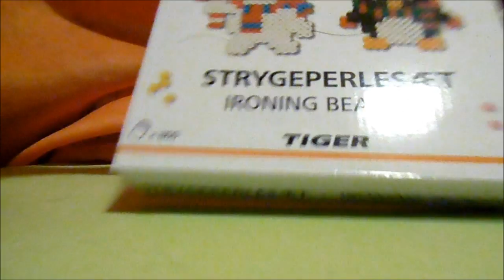Ironing Bead Kit - Kit di perline da stirare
Abbiamo comprato, da Tiger, il kit di perline da stirare per creare due personaggi da mettere sull'albero.
Non ho trovato nessun foglietto di istruzione ma solo una scritta che non bisogna passare il ferro direttamente sulle perline...
Dopo metterò il video del nostro esperimento ahahahahah mi sa che prima andrò a vedermi un video tutorial su youtube ahahaha